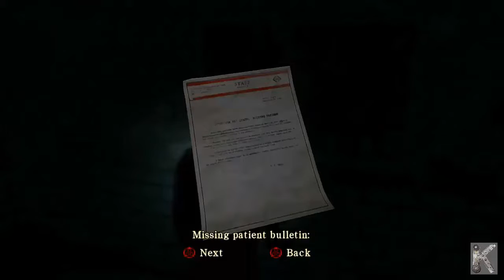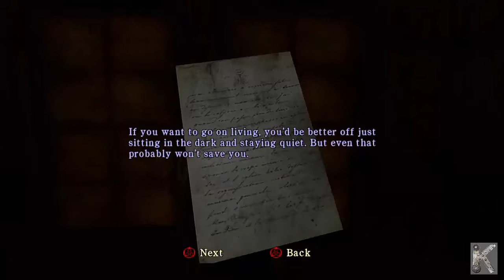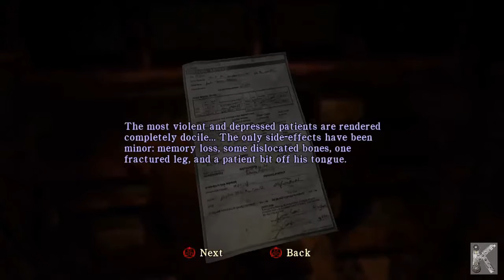SILENT HILL HOMECOMING | Game Movie | Part 1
Silent Hill: Homecoming is a survival horror video game, the sixth installment in the Silent Hill series. Homecoming follows the journey of Alex Shepherd, a soldier returning from war, to his hometown of Shepherd's Glen, where he finds the town in disarray, and his younger brother missing. As he continues on his search to find his younger brother, he discovers more about the Order, a cult, as well as the town's history, and his own past.